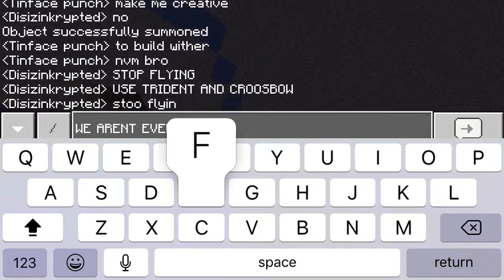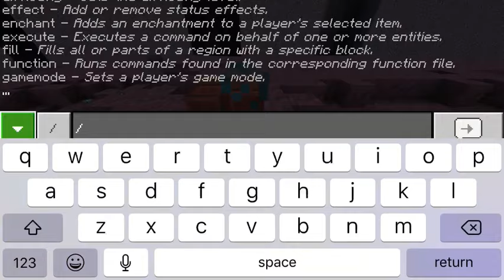(Special Episode) Fighting two withers with my friend in Minecraft (Part 3)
This is part 3 of the Special Episode where me and my friend fight 2 withers. The texture pack is the Deep Sea Mash Up texture pack and the other guy (Tinface Punch) is my friend who is going to start a YouTube channel. Hope u enjoy this special episode!